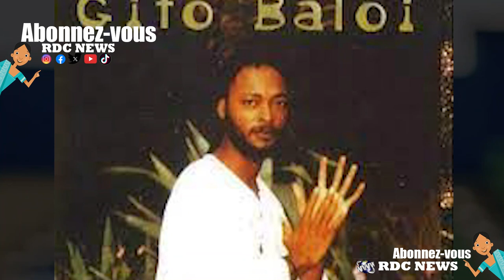La vie et la fin Gito Baloi Fortune, Biographie, Famille, Carrière, Age, Maison, Voiture